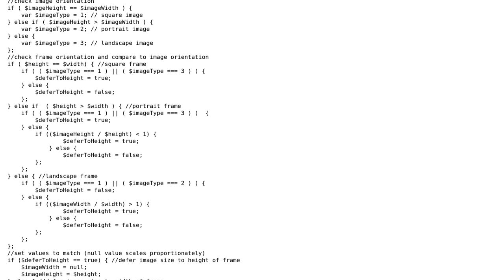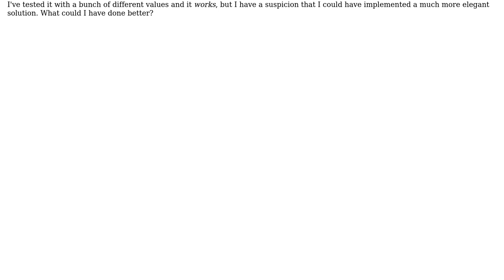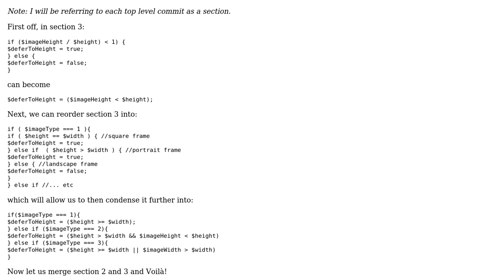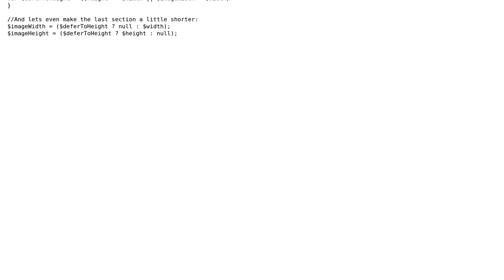Most elegant image to image frame comparison algorithm (2 Solutions!!)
Most elegant image to image frame comparison algorithm

With thanks & praise to God, and with thanks to the many people who have made this project possible! | Content (except music & images) licensed under CC BY-SA | Music | Images & others | With thanks to user perpetualstudent user palacsint user Danny Kirchmeier and the Stack Exchange Network Trademarks are property of their respective owners. You are responsible for your own actions.